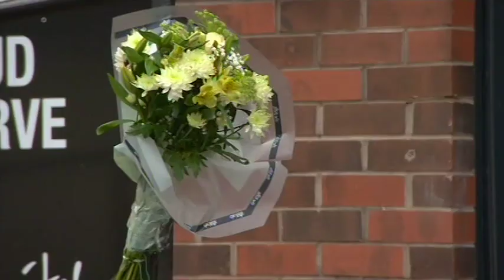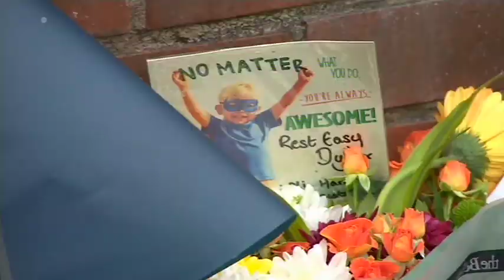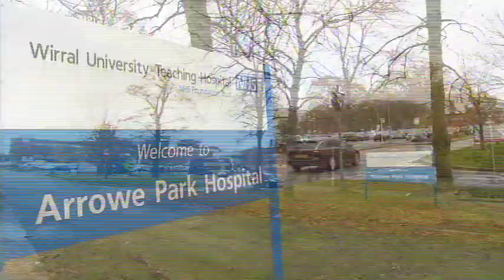220207 ITV News Granada Reports